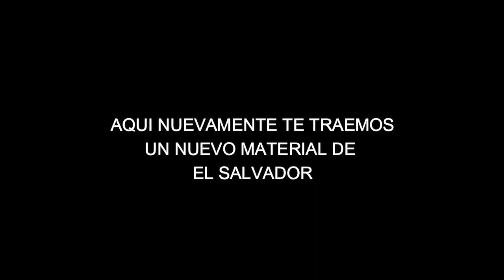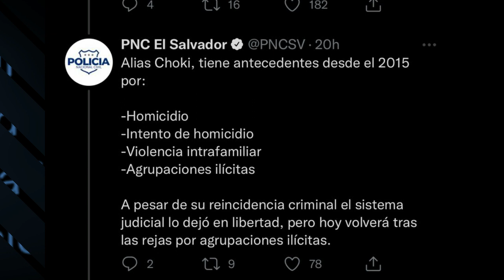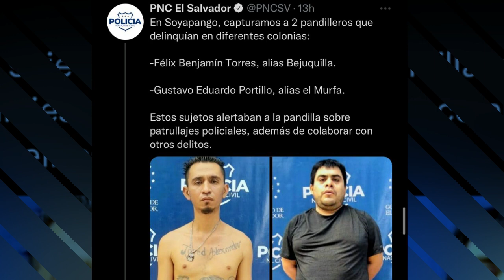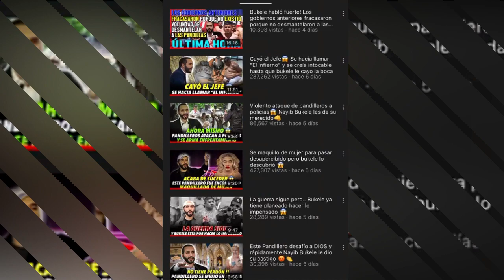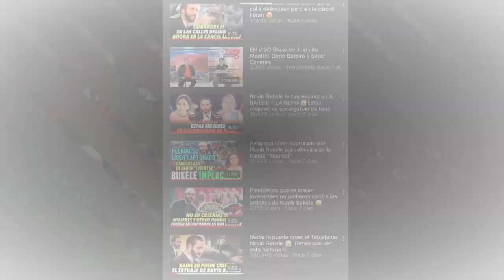Bukele revela plan infalible 😱 Esta vez ya no tendrán salida estos pandilleros!!